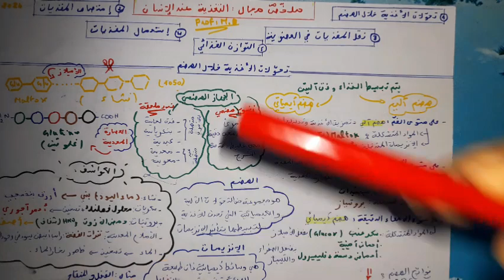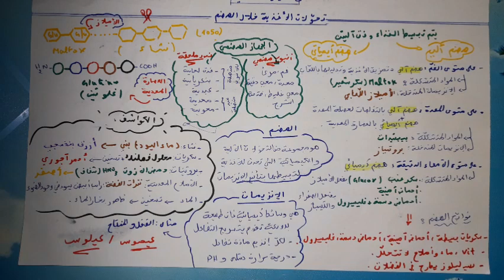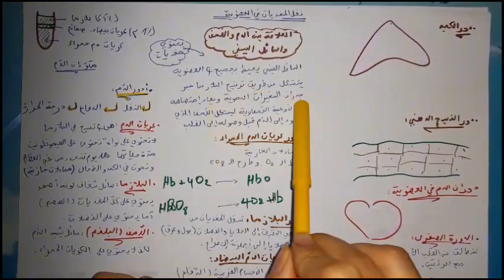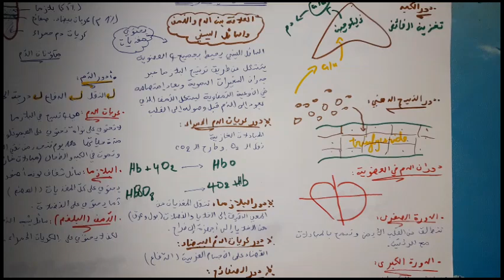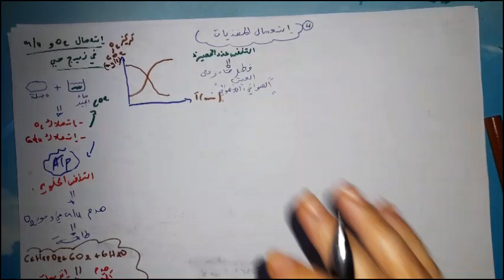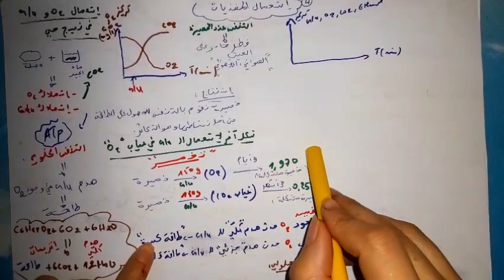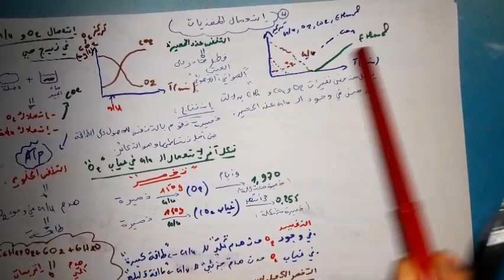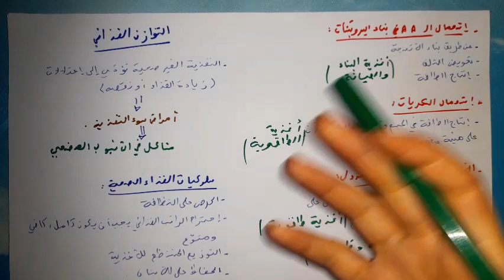ملخص علوم الطبيعة الفصل الأول | جميع دروس الفصل الأول في فيديو واااااحد | BEM_2024#bem2024 bem 💥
مراجعة لجميع الدروس في الفصل الأول لمادة العلوم
الفيديو الشااااامل بالتوفيق للجميع.